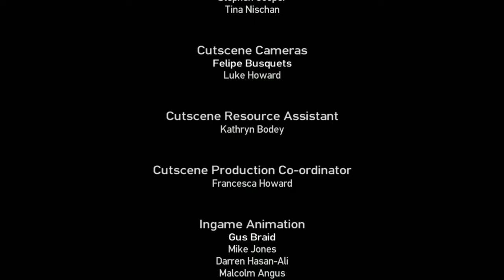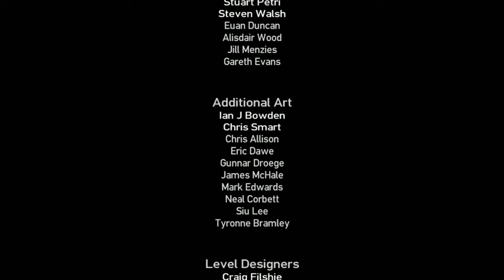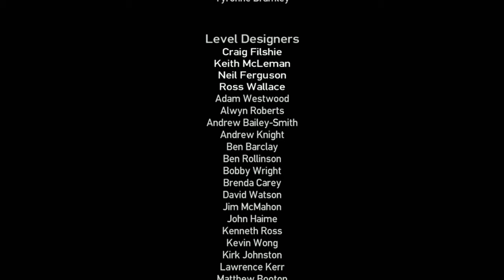Yusuf Remains The GOAT (FINALE) - GTA 4 TBoGT Let's Play/Playthrough Blind - 5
*There will be some audio distortion in some places in the series that involve songs that will block the video, I'll make sure to keep the distortions to a minimum*

Game Description
This is probably gonna be as short as TLATD was, so I might as well finish the GTA4 trilogy with Luis' story. It's gonna be exciting to see the cross over story with the other two protagonists.

Ending Song
Name: The Fog 8-bit Cover
Game: Persona 4
Developer/Publisher: Tuckeredout28
OG OST: The Fog by Atlus